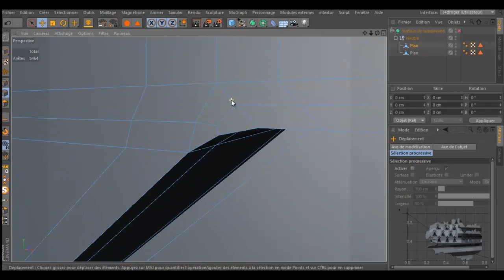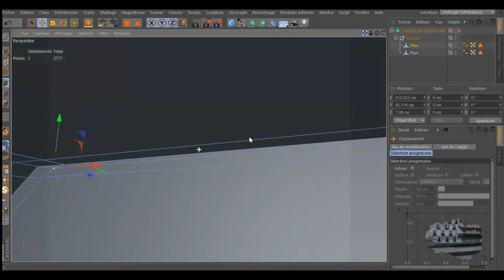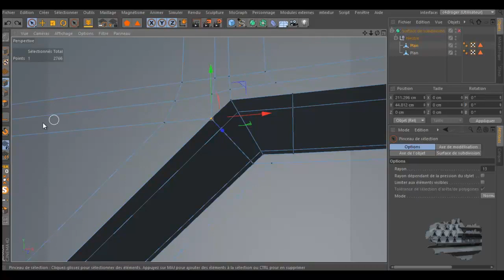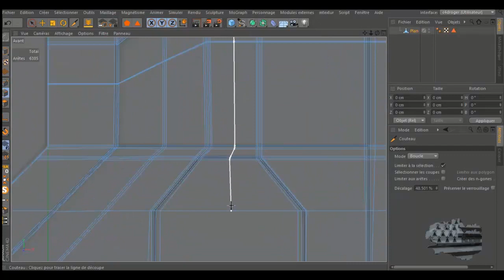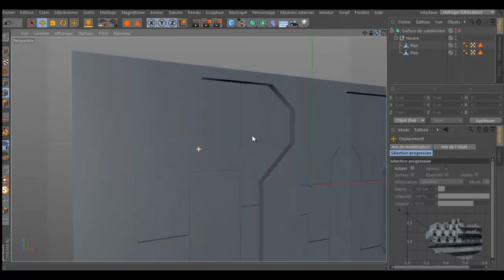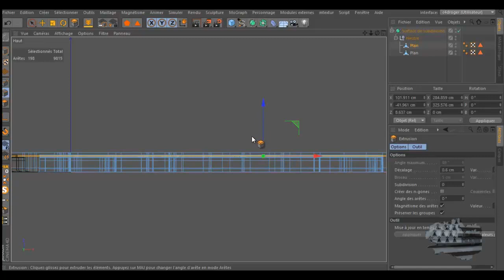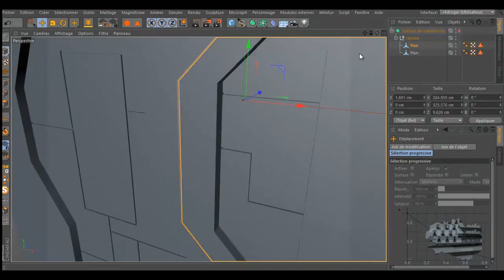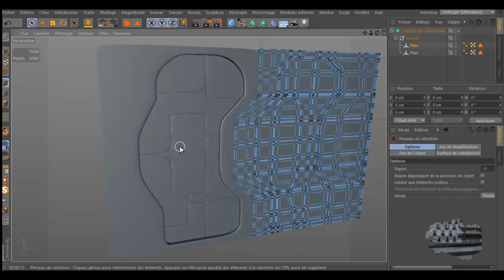tuto c4d modelisation d'une porte science fiction partie 38